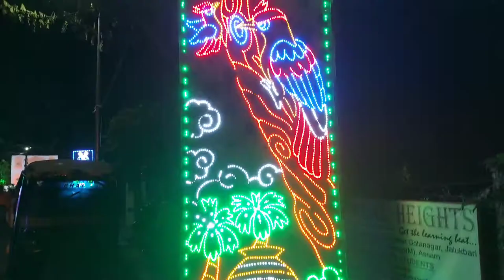Durga Puja Guwahati 2021|| Maligaon Area